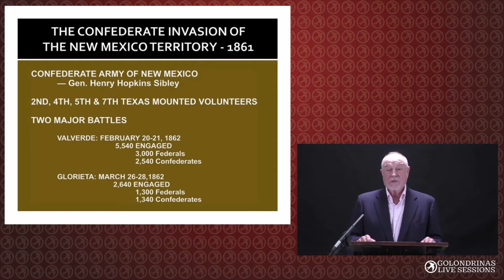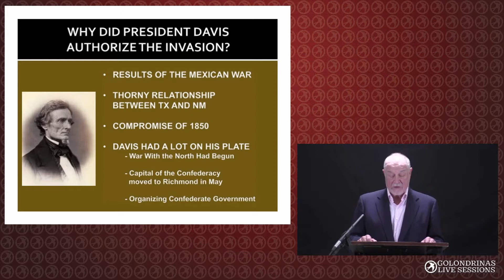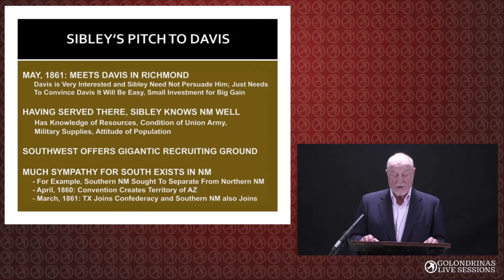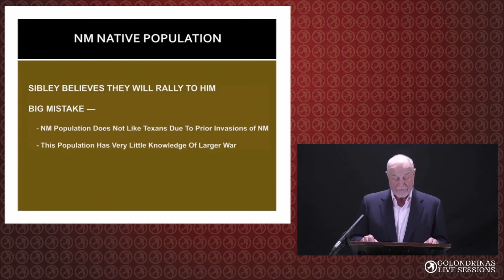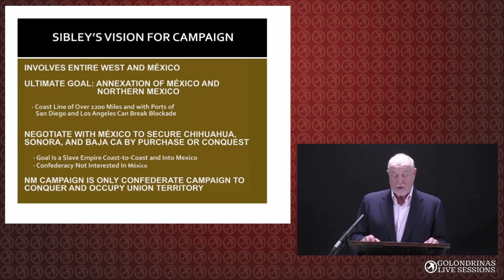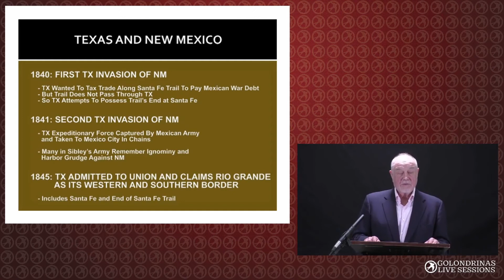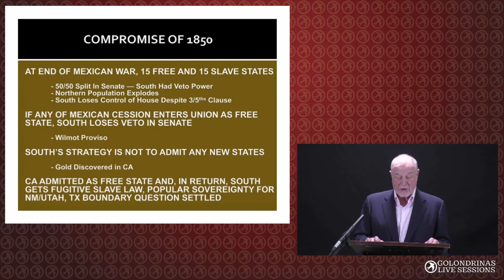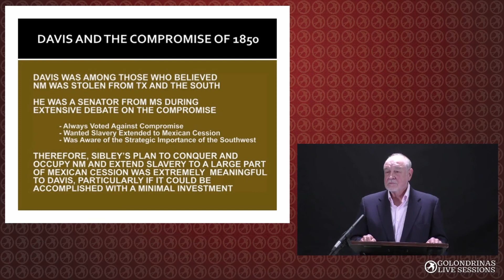Golondrinas Live Sessions - The Confederate Invasion of the New Mexico Territory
Las Golondrinas Board Chair, Henry Rivera, will explore events leading up to the American Civil War in the West and the reasoning behind Jefferson Davis' decision to authorize the 1862 Confederate Invasion of New Mexico during this talk “The Confederate Invasion of the New Mexico Territory."